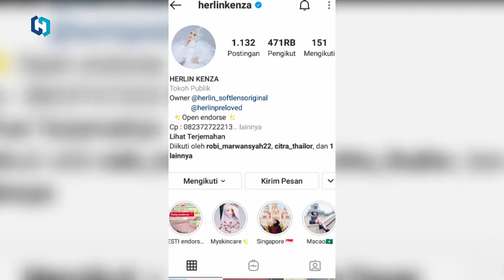VIRAL,Ini Pengakuan Gadis Aceh Dikawal 9 Bodyguard !?